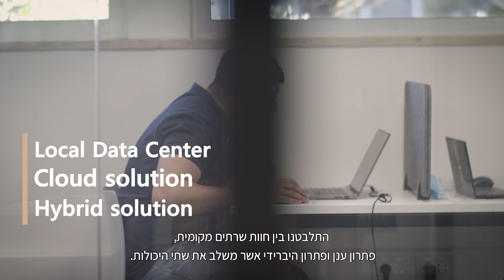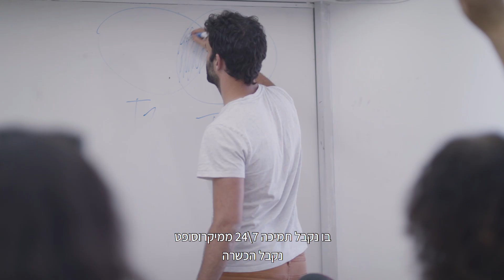Remote learning at Technion - Israel Institute of Technology - Microsoft Case Study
Microsoft Azure - The Rocket that Launches Academic Teaching to New Heights.